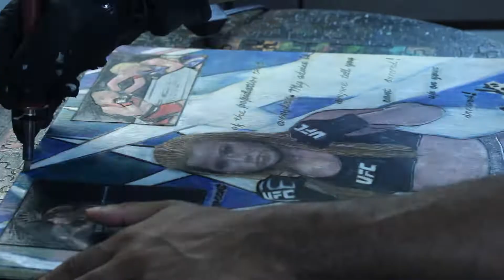Timelapse Of New Art - Amanda Bobby Cooper - Pro MMA Fighter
Timelapse of new art. Pro MMA Fighter Amanda Bobby Cooper.